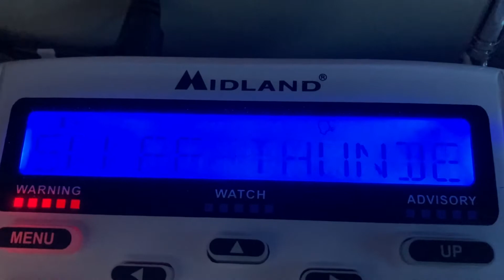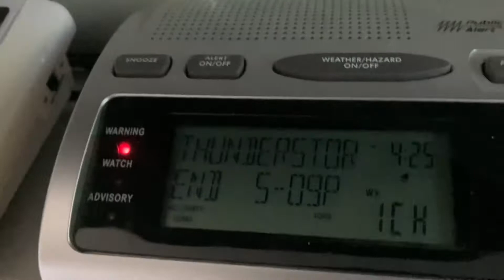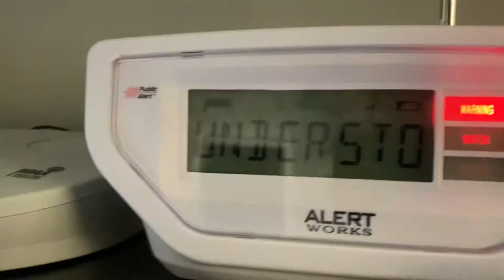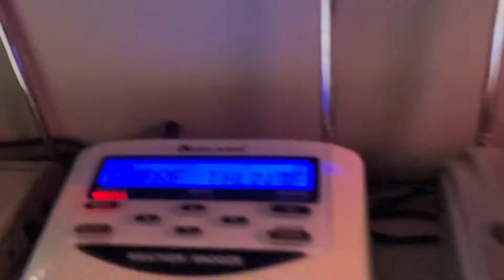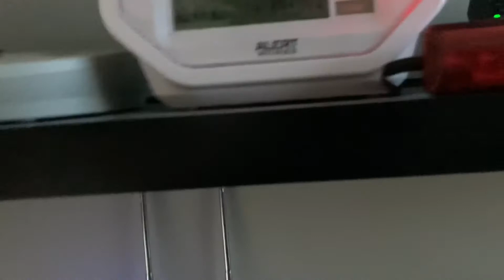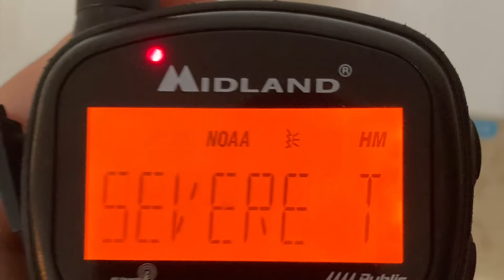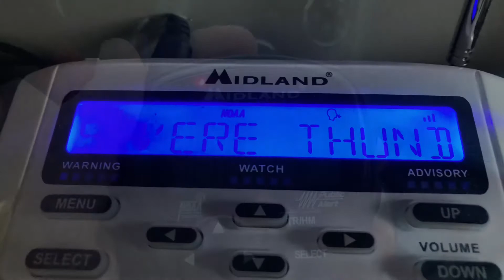8 Severe Thunderstorm Warnings, KDO94 - 06_01_22